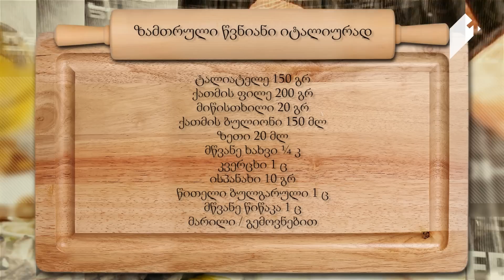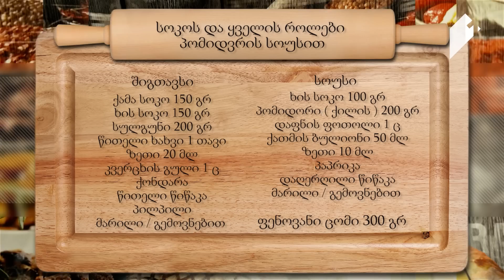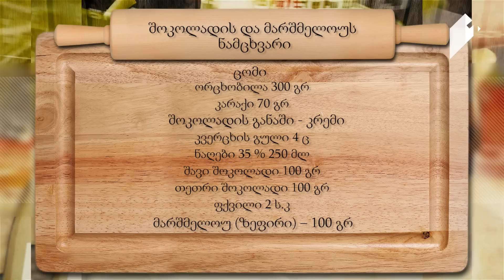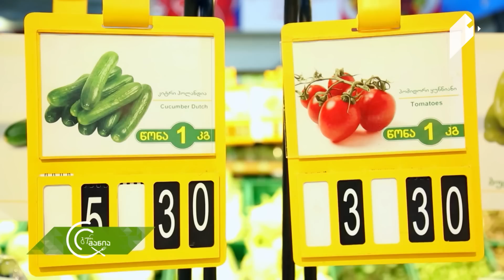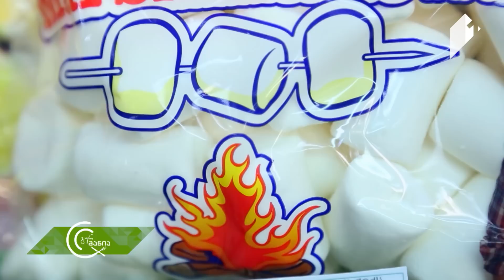გურმანია - ცხელი კერძები ცივი ზამთრისთვის - სოკოს და ყველის როლები / ზამთრული წვნიანი იტალიურად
19 ნოემბერი, 2016
• სეზონური - ცხელი კერძები ზამთრის მოახლოებასთან დაკავშირებით - სოკოს და ყველის როლები / ზამთრული წვნიანი იტალიურად / შოკოლადის და მარშმელოუს დესერტი;
• სეზონური შაბათი, ცხელი და ნოყიერი კერძები ზამთრის მოახლოებასთან დაკავშირებით;
• სოკოს და ყველის როლები პომიდვრის სოუსით;
• ზამთრული წვნიანი იტალიურად;
• შოკოლადის და მარშმელოუს ნამცხვარი.